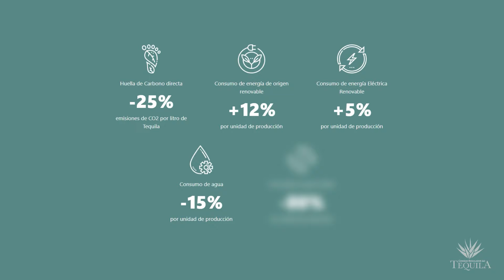Listos para la Reforestación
Como parte de la estrategia de sustentabilidad de la cadena productiva Agave Tequila se están haciendo esfuerzos tangibles por mejorar la calidad de nuestro entorno.

Paso a paso buscando la producción sustentable.